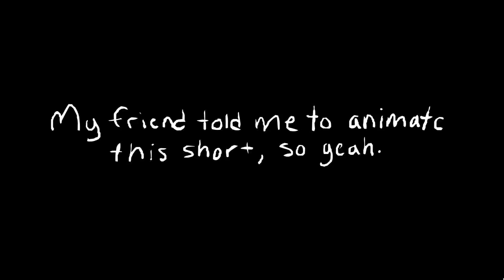A boy's treacherous tale.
This counts as animation right guys?